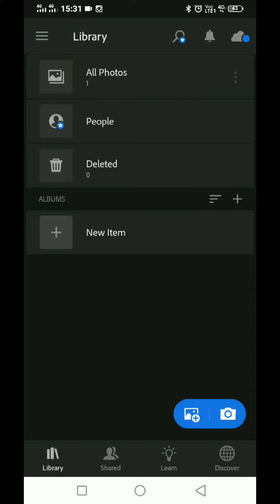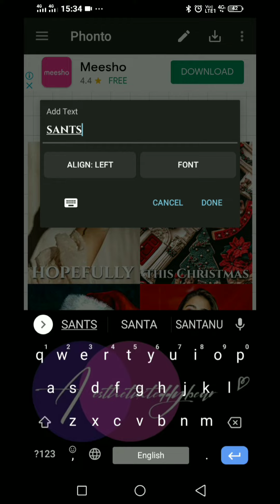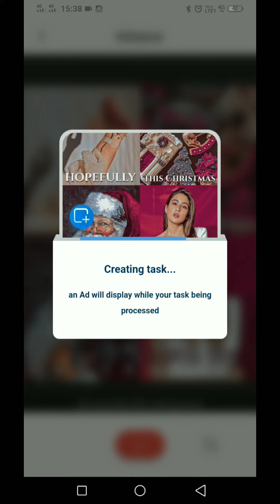🦌•||•Christmas special grid edit tutorial for fanpages•||•Teddy's Creations•||•⛄